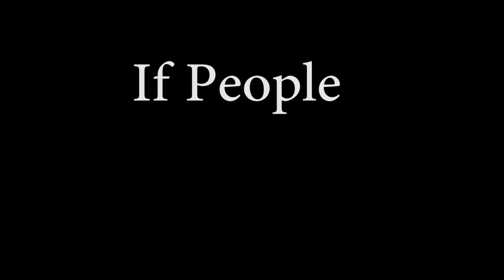People Acting Like Birds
What if people suddenly began acting like birds? These are the hard hitting questions Rapture Films hopes to address with our latest sketch, 'If People Were Birds.' Leave out the bird seed and make sure none of your windows are TOO clean, because things are are about to fly south for the winter!